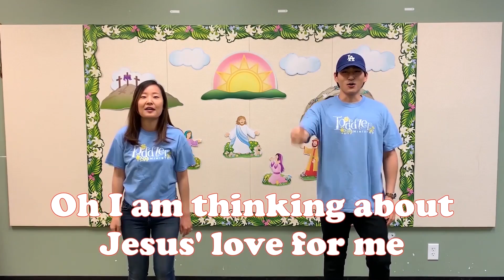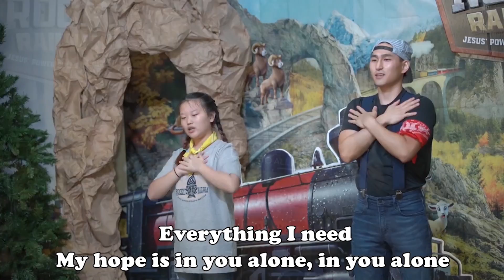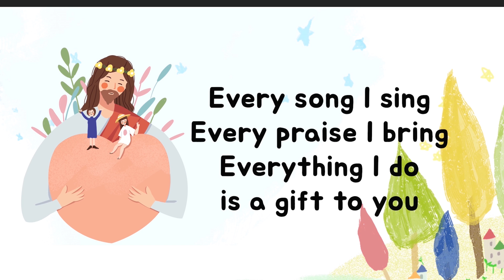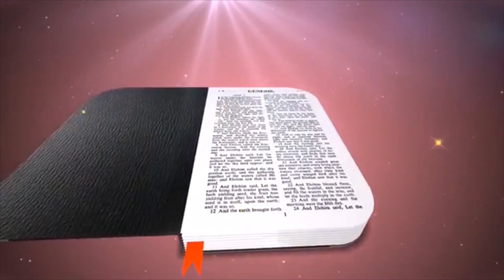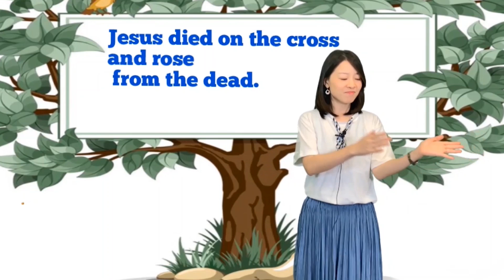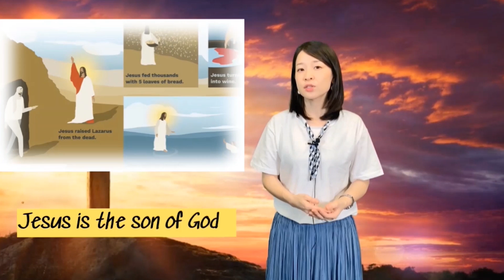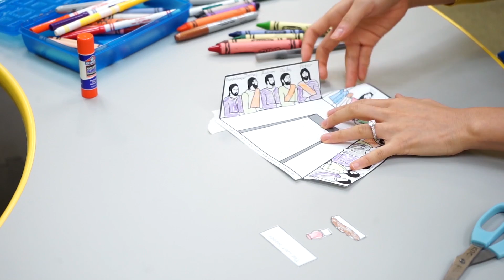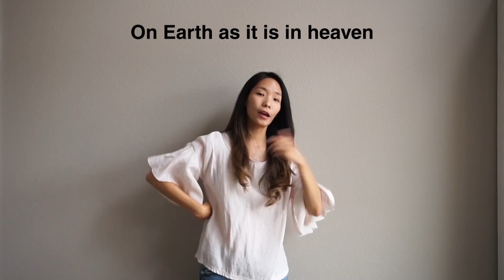[101820] eToddler/Kinder영어/유아유치부